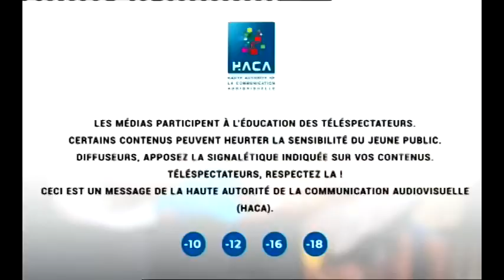17 04 2022 21H TRANCHE PUBLICITAIRESUR NCI